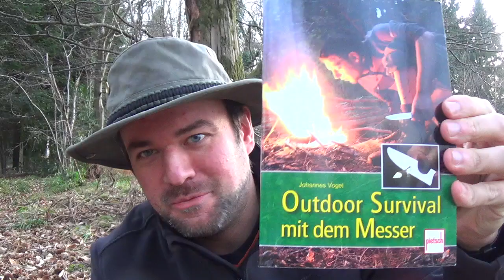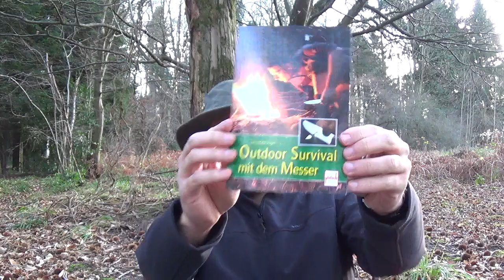Buchempfehlung: Outdoor Survival mit dem Messer von Johannes Vogel.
Eingangs nörgel ich übrigens auch an diesem Buch hier rum: Survival Guide für echte Kerle, auch von Johannes Vogel. Das Buch ist gut geschrieben aber absichtlich (wegen DMAX als Herrausgeber, vermute ich) auf... naja, primitiv getrimmt!

Das Buch um das es in diesem Video geht finde ich hingegen hervorragend und kann es nur jedem empfehlen der es nicht eh schon kennt! :-)

Noch ein Hinweis! Hab des Ding selber gekauft und kenne den Herrn Vogel nicht persönlich. Also nix Werbung, nix Produktplazierung, Dieses Video hat keine Youtube-Werbung und keine Links an denen ich auch nur einen Cent verdiene!

Viel Spaß!